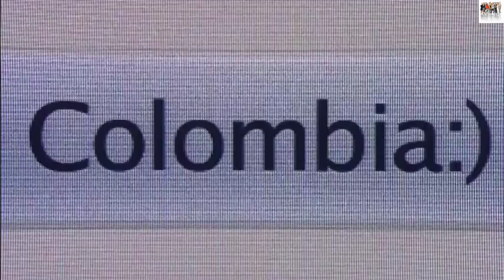CONOZCA EL MEJOR PAIS DEL MUNDO, DONDE VIVIR ES UNA AVENTURA.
SOMOS GENERADORES DE FELICIDAD.
formacion lenguaje corporal. España Irlanda Alemania